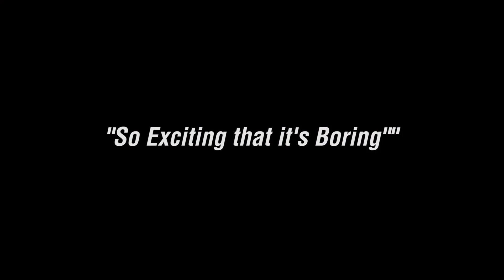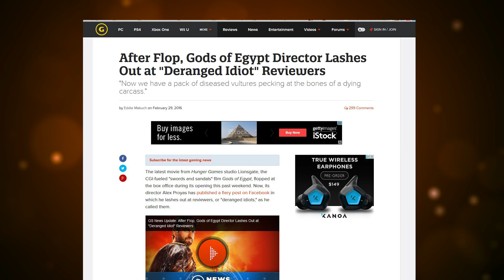Why did I go see Gods of Egypt!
The Comic Book Girl 19 Show: Episode 91. A Movie Review of Gods of Egypt. **Re-uploaded to fix minor glitches

►Production Credits:
Assistant Editor - Andy Carazo
Production Assistance - ona

Wizwars cosmic Waveform.
Townbeat by Julio Cladniew
Vintage Funk
Virgo
Wizwars_-_03_-_Intergalactic_Disko_Dance_Party.mp3
Gods of Egypt Soundtrack. Theme song